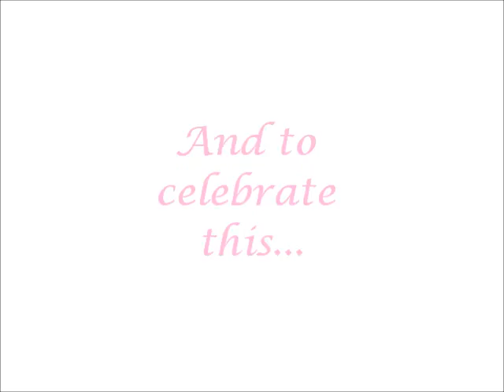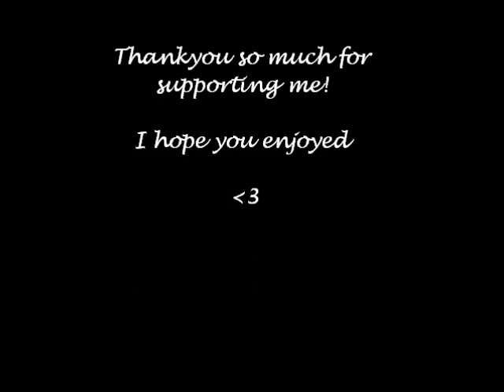2,000 SUBS SPECIAL- A compilation of my videos :D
Ahh so after hours and hours of editing... I have FINALLY uploaded this! All 55 of my dance covers in one. I know it's uber uber long but I hope you stick around!

Yes when I first started out, my dances were absolutely AWFUL. but I've gotten better over the years =3 If you really can't be bothered to watch it all... I would rather you watched the 2nd half rather than the 1st ;)

Thankyou so much for 2,000+ subs. I LOVE YOU GUYS :')